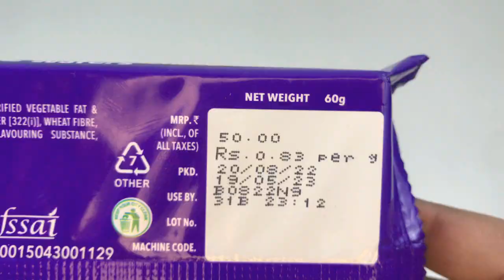Some Waffers 🍫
Some Candies that You Love Some Waffers. Watch Lots of Candies & Chocolates

Rs 447

Rs 299

Rs 70

Rs 149

Rs 75

Rs 149

Rs 18

Rs 138

Rs 599

Rs 99

Rs 145

Rs 180

Rs 120